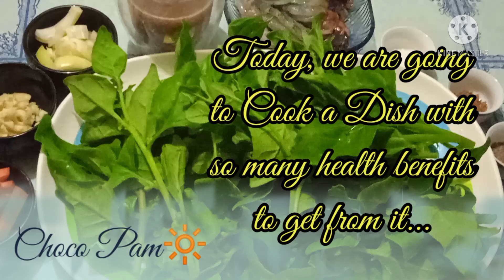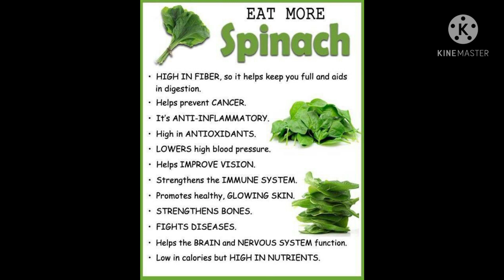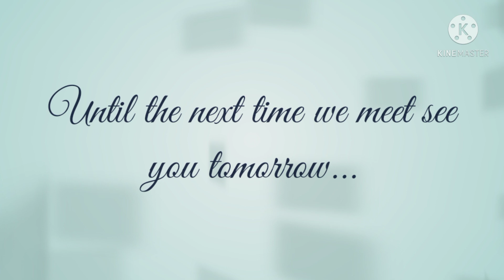🌻SAUTED SPINACH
INGREDIENTS:
Butter
Deveined and unshelled shrimps
Shrimp stock
Powdered pepper
Salt
Sugar
Onion slices
Carrot slices
Chicken/cooking oil
Minced garlic
Trimmed spinach

COOKING PROCEDURE:
Melt butter in a pan and add a little cooking/chicken oil. Add the minced garlic. Saute.

Add the deveined and unshelled shrimps. Add salt and saute.

Add the shrimp stock, powdered pepper and sugar. Stir.

Add the onion and carrot slices and the trimmed spinach. Cover and boil.

Cooking is done.